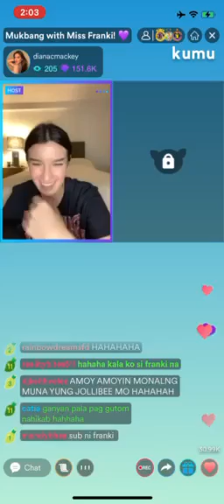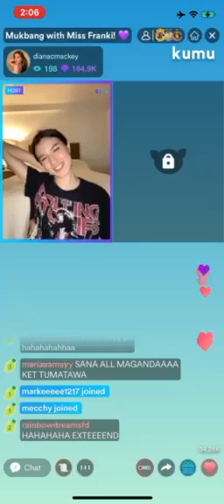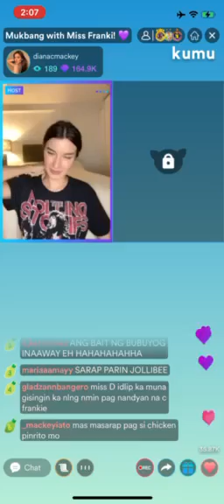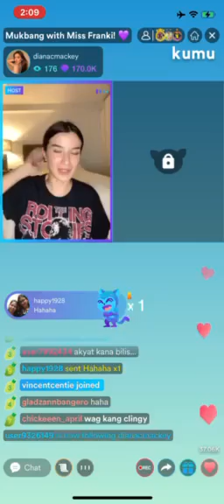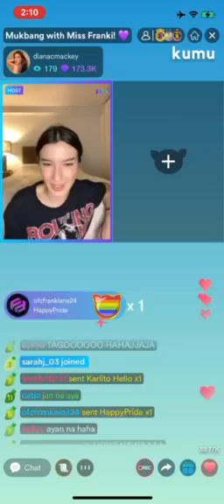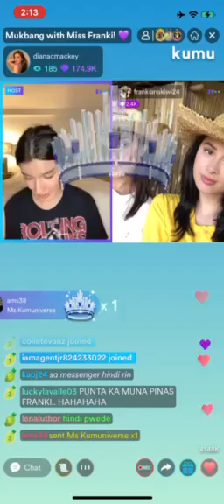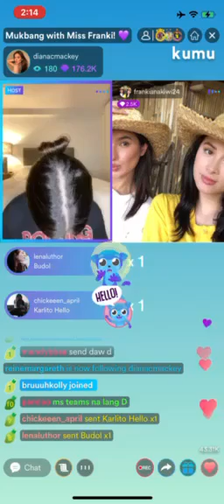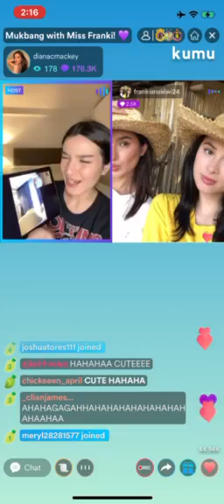FrankiAna 2nd Anniversary! Diana Mackey & Franki Russell Mukbang Part 3